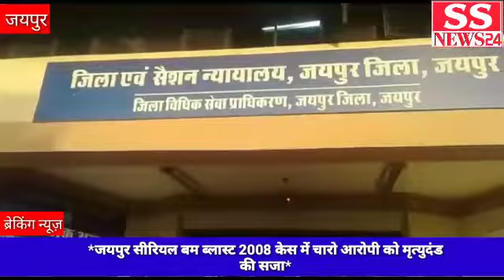*जयपुर सीरियल बम ब्लास्ट 2008 केस में चारो आरोपी को ssnews24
Rajasthan news jaipur # Jaipur serial bomb blast 2008 Ka Mamla Maut
*जयपुर सीरियल बम ब्लास्ट 2008 केस में चारो आरोपी को मृत्युदंड की सजा*